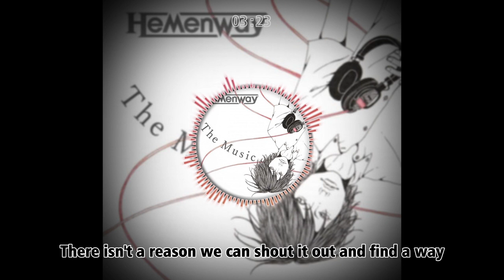Hemenway – The Music (Single) + Lyric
Tracklist :
1. The Music